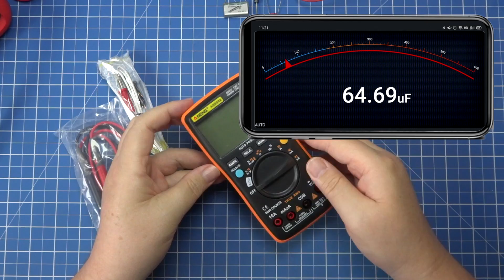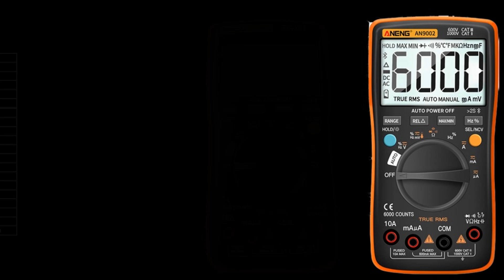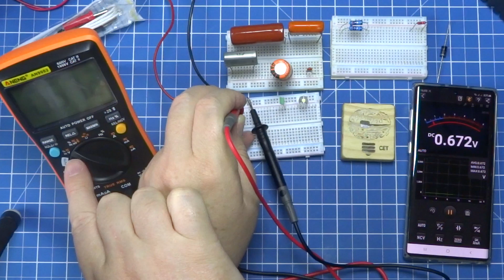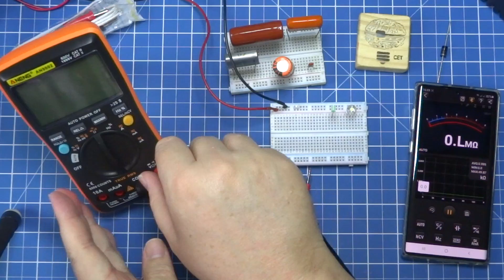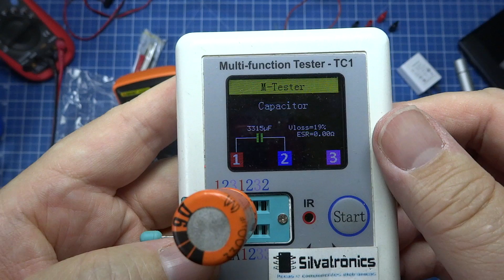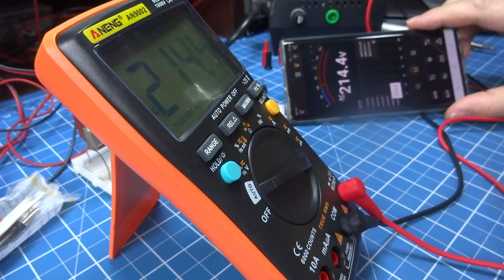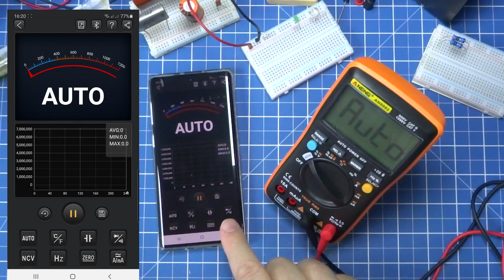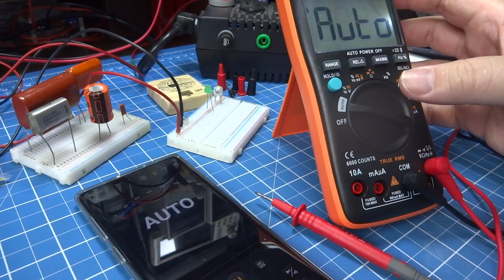Multímetro do futuro - ANENG 9002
Neste video apresento para vocês um multímetro que tem um conceito que acredito ser predominante em novos equipamentos de medição.
Não apenas pela tela mais bonita do celular, mas ampliando para a capacidade de processamento. Com a utilização do celular (Tablet ou PC), podemos utilizar a alta capacidade dos processadores existentes neles, e aumentar em muito a quantidade e a qualidade de informações. Com os dados recebidos será possível inclusive realizar análises automáticas com o uso da Inteligência Artificial (agora viajei longe. ou não???).
Sem dúvida operar o multímetro com uma tela como a do celular foi uma experiência muito gratificante. E com a vantagem que podemos ter novas versões do aplicativo sem necessidade de trocar de aparelho físico. Poderemos evoluir de solução sem a troca do hardware (Multímetro Definido por Software - Uma realidade no mundo da tecnologia).
Acredito que este vídeo vai  deixar vocês tão empolgados quanto eu no futuro das ferramentas de bancada.
Valeu!

ANENG AN9002 Digital bluetooth True RMS Multimeter
CUPOM EXCLUSIVO BANGGOOD: BG43456

Minha bancada Ferramentas:
Multímetro ANENG AN8008
Multimetro UNI-T 61E
Microscópio G1200
Multímetro/Osciloscopio portátil MDS8207
Estação solda TS100
Fonte Bancada
Osciloscópio Hantek
Teste de componentes
Kit de Solda
Super pistola ColaQuente
KIt Protoboard
Kit Cabos Flexiveis
Chave elétrica Wow Xiaomi
Parafusadeira sem fio Xiaomi
Conjunto de chaves Xiaomi
Conjunto alicates (Baratos, mas não tão bons)

Componentes:
Kit Capacitor Cerâmico
Kit Capacitor Eletrolítico
Kit Capacitor Poliester
Kit Leds
LED SMD
Kit Resistores
Kit Trimpot
Kit Multivolta
Kit Regulador de Tensão LM
Kit Regulador de Tensão LM2
Kit Transistor
Mosfet N
Kit Componentes

Para envio de produtos para Review ou material de apoio ao canal: Cx Postal 21214 CEP: 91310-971